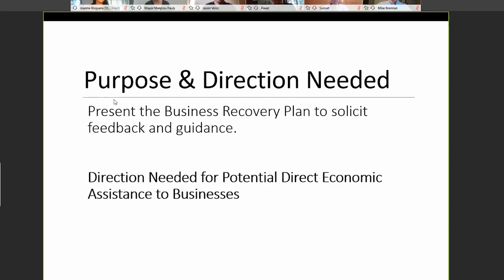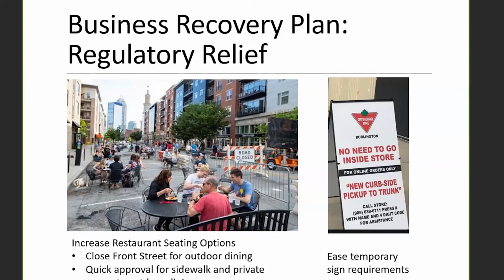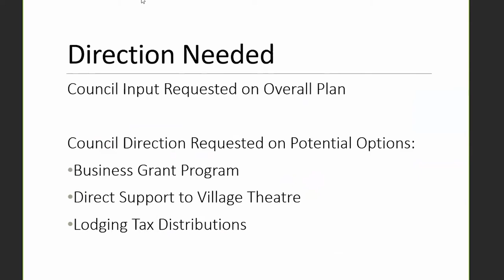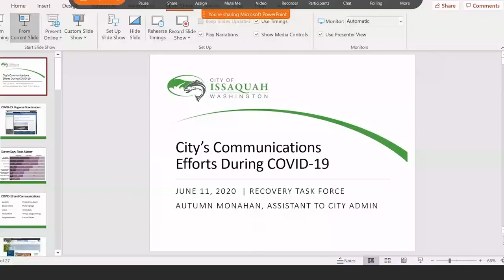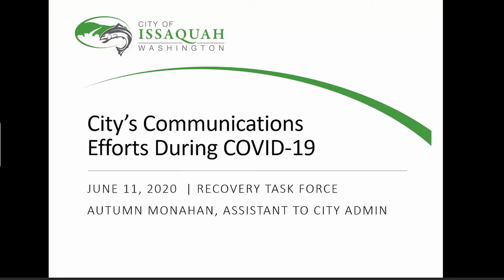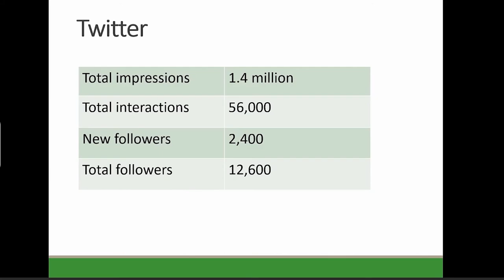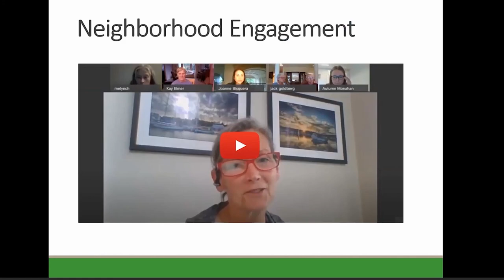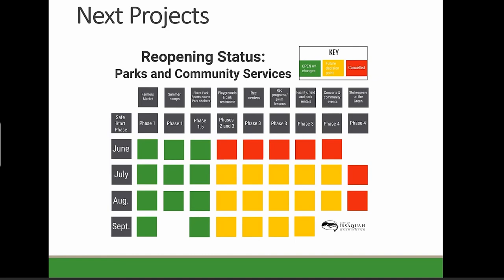Issaquah Recovery Task Force June 11, 2020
4:00 - Business Recovery Plan
38:10 - City's Communication Efforts During COVID-19
1:05:00 - Work Plan Update
1:07:00 - OTHER BUSINESS / ANNOUNCEMENTS
ADJOURNMENT